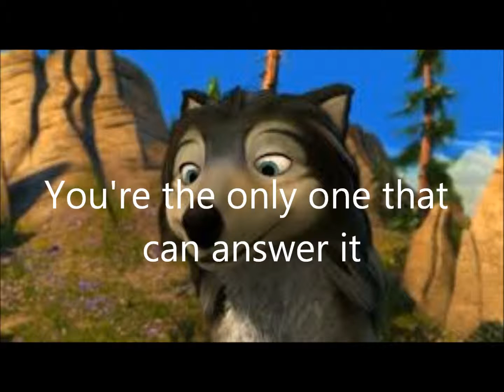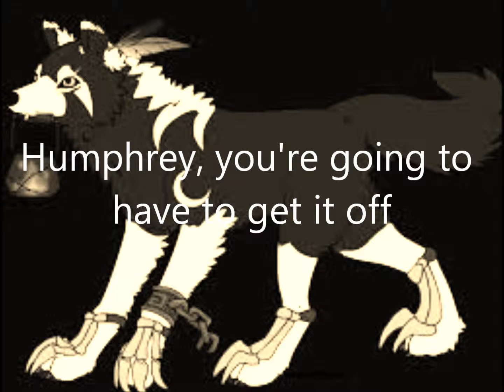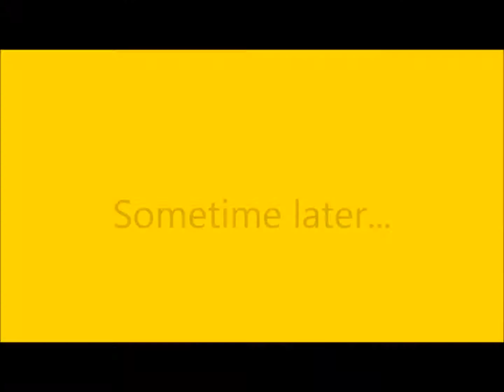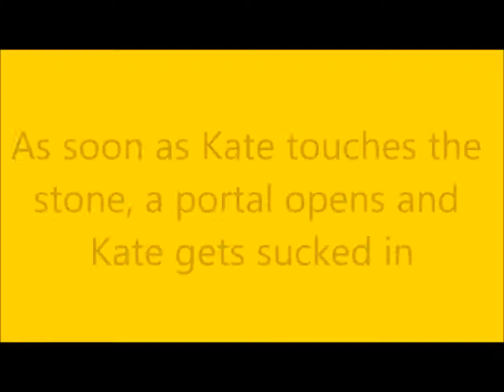Alpha and Omega Fan Series - Season 1, Episode 8 (FINALE)